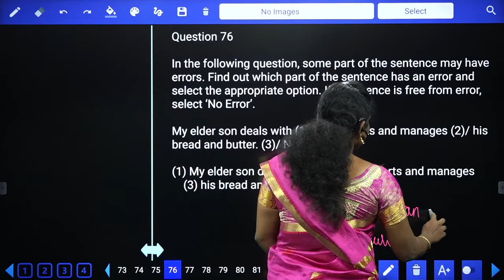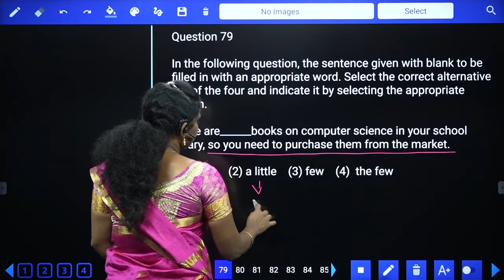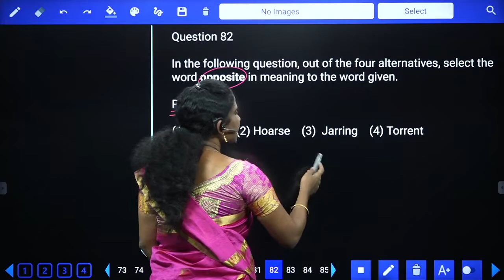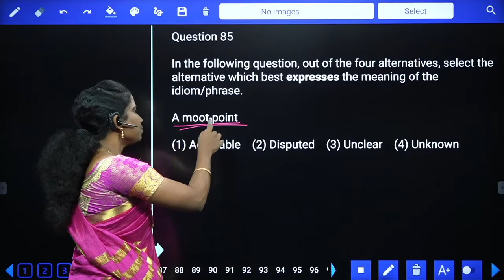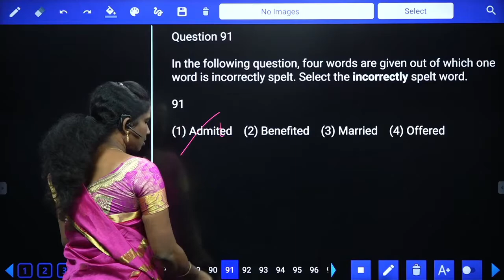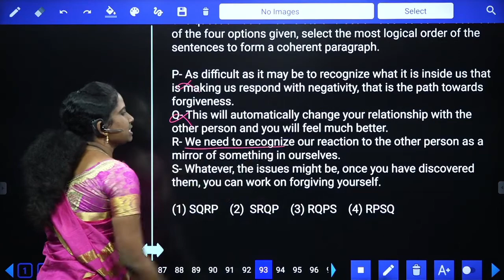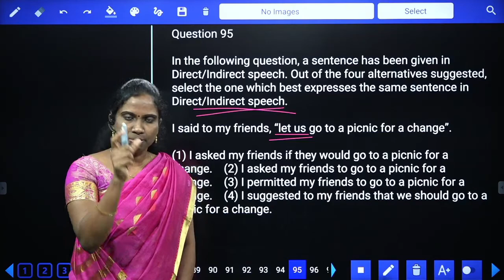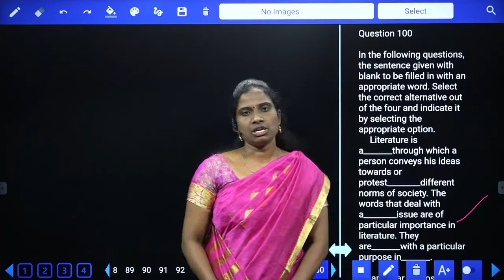SSC CGL/CHSL 2022 TIER-1| ENGLISH | PRACTICE SET – 32 | SREEDHARSCCE | TAMIL